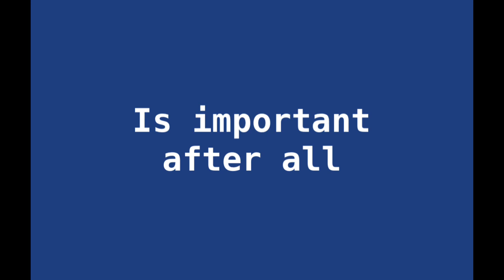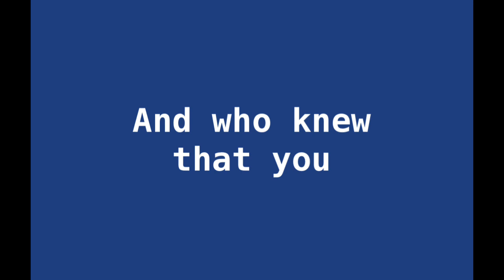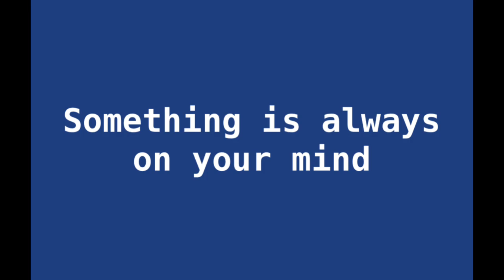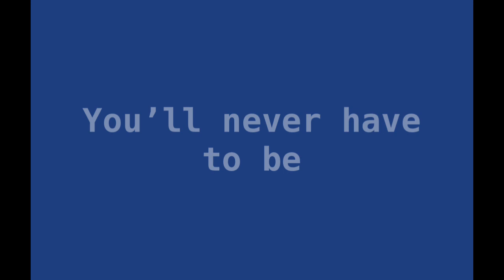After All - Seagulls Don't Care (Official Lyric Video)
After All by Seagulls Don't Care

Written by:
Luke Stoller
Seagulls Don't Care

Mixed and Mastered:
Logan Lee Grim

Yellow Post Recordings